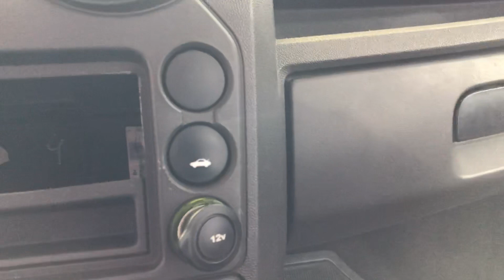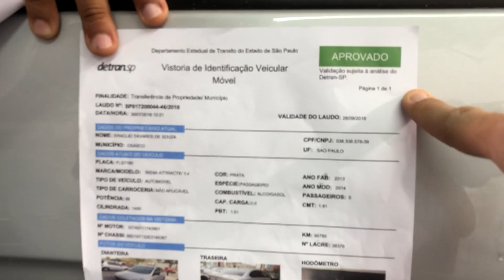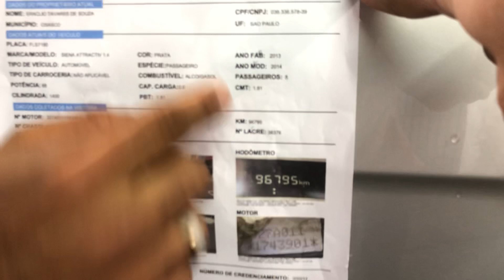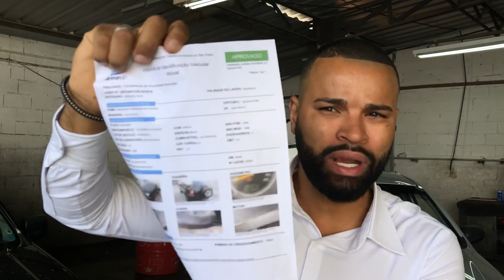Fiat Ventuno Explosão 💥 de ofertas ft. Bope | Ofertas dia dos pais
IMPERDÍVEL assista ao vídeo com a explosão 💥 de ofertas e saiba como é o tratamento e quais os  cuidados que a equipe de estética automotiva do Bope tem com seu seminovo antes da entrega.